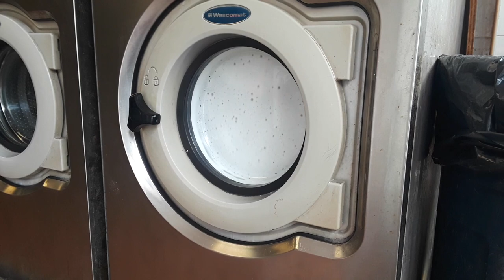Wascomat Junior W620 Extraction Cycle With Very Thick Sudslock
Credit To R68A Productions For Borrowing the clip.
I don't know what year was built with this washer.
How Come I Got This Video So Popular So Quick?